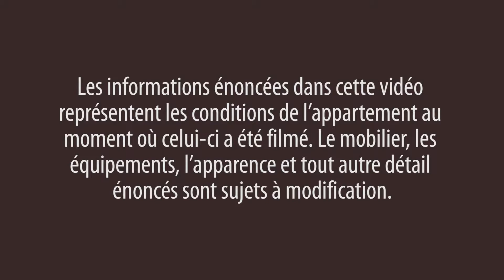Visite guidée en vidéo d'une suite dans un Bed & Breakfast dans le quartier de Harlem à Manhattan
Bonjour et bienvenue dans cette nouvelle visite guidée en vidéo d'un Bed & Breakfast New York Habitat

Aujourd'hui nous vous emmenons dans cette luxueuse suite dans un Bed & Breakfast situé dans un Brownstone de 5 étages à Harlem dans le Borough de Manhattan.

Cette charmante suite dans un Bed & Breakfast comprend une chambre et une salle de bains privatives. C'est la seule chambre située au rez-de-chaussée de ce Brownstone classique de 5 étages équipé d'un visiophone. Les hauts plafonds, la superbe cheminée décorative et les moulures en bois font partie des caractéristiques charmantes d'avant-guerre.

Cet espace privé mesure environ 19 m² et offre de nombreux accessoires modernes pour un séjour pratique et confortable à New York. Le lit double, la télévision à écran plat câblée avec lecteur DVD et les spots sur rail font partie des points forts de cette chambre. Bien qu'aucune cuisine privative ne soit disponible, un mini-réfrigérateur et une bouilloire sont à votre disposition dans la chambre. Deux lits simples sont également disponibles en guise de couchages supplémentaires.

Vous souhaitez rester un mois ou plus mais disposez d'un petit budget ? Découvrez cet appartement T2 en colocation dans le quartier de Midtown West

Ou cliquez ici pour jeter un œil à toutes nos colocations à New York

Ce Bed & Breakfast se trouve au cœur de Harlem, à seulement 4 rues de la 125ème rue, l'artère principale du quartier. Lors de votre séjour, pensez à assister à un spectacle au célèbre Apollo Theater ou à sortir dîner dans l'un des nombreux restaurants du quartier, notamment Sylvia's et Red Rooster ! Parmi les autres attractions à proximité figurent le Marcus Garvey Park, Central Park et le Studio Museum un Harlem.
Lisez notre article sur les restaurants de soul food à Harlem

Pour profiter au maximum de votre séjour à New York, les propriétaires ont également mis à disposition un livret dans lequel figurent des conseils et informations dans plusieurs langues.

Merci d'avoir rejoint cette visite guidée en vidéo d'un Bed & Breakfast New York Habitat. À bientôt à Harlem !